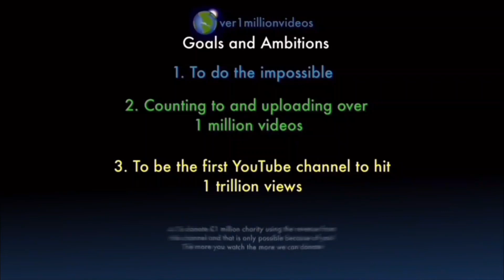Counting to ONE MILLION!!, This is Number 106,184